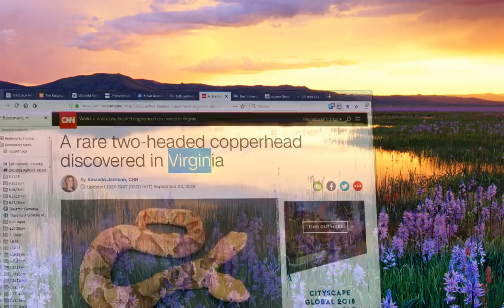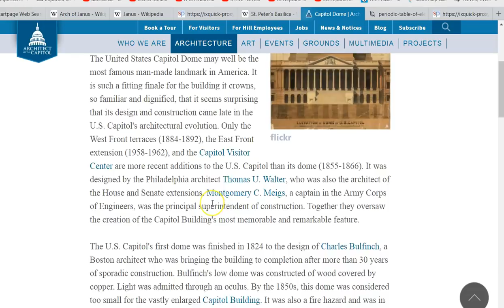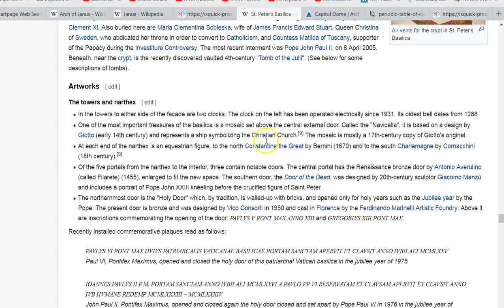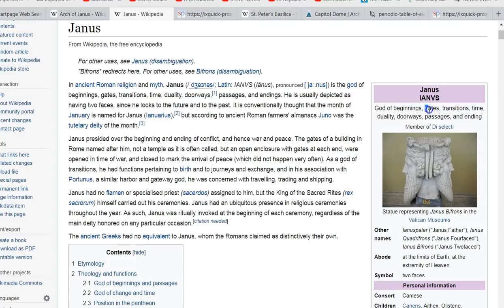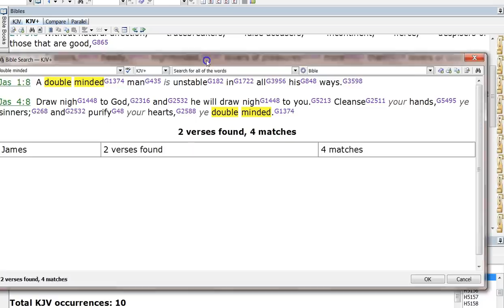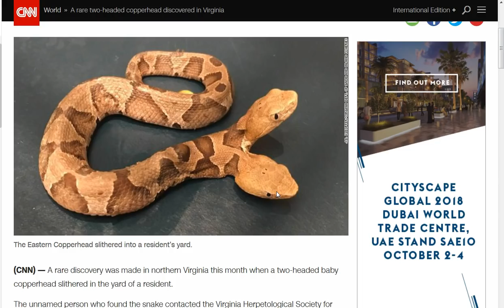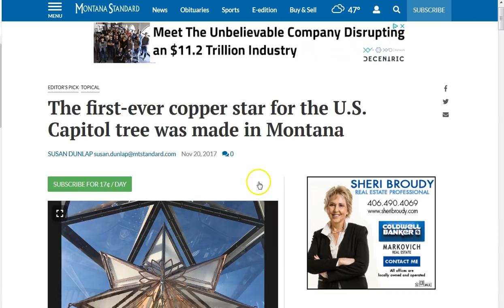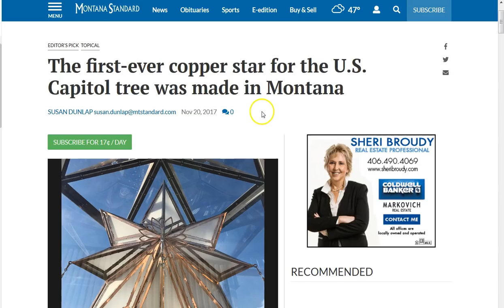A Double Minded, Unstable World = Death! 33.22!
9/24/18 arch of triumph, Trump, United Nations, double headed serpent, Virginia 33.22 km from arch of Baal washington D.C. At 33.22 degrees, copper capitol dome, vatican dome, copper 29! There is a lot to be gleaned from this message! Time is short! A double minded man is unstable in all his ways. Seek the mind of Jesus and know the Truth! Become one with Him! Peace! :)

Amen.